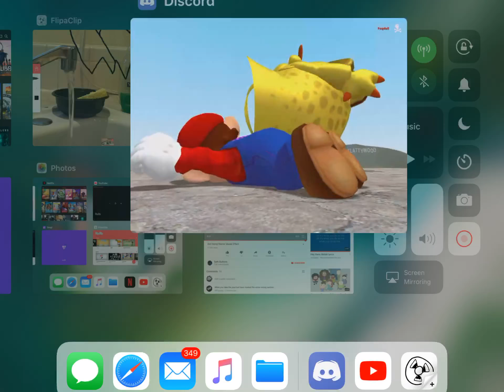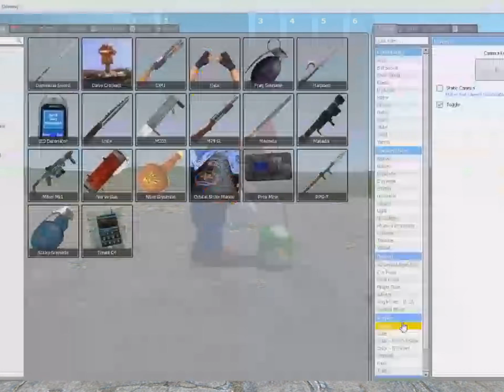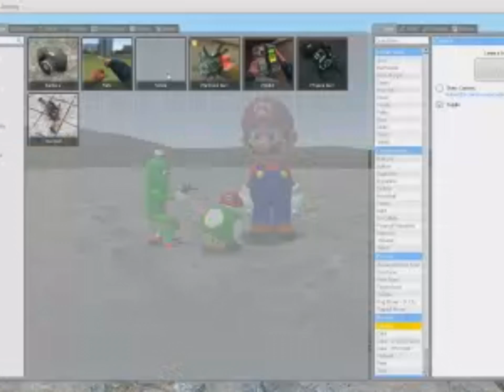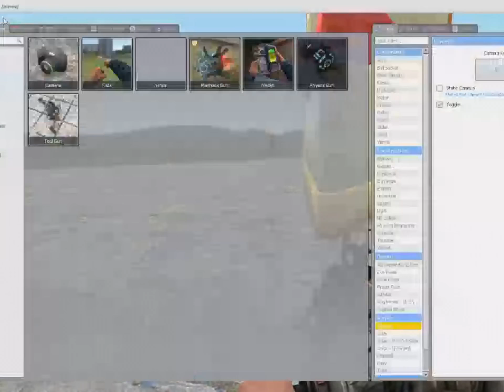Gmod without me